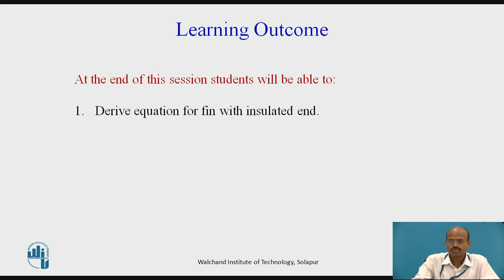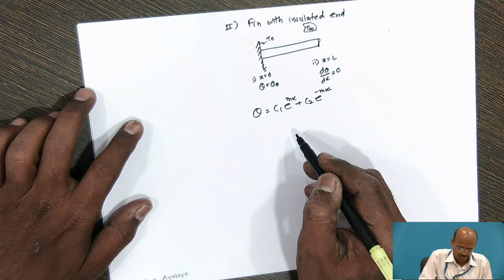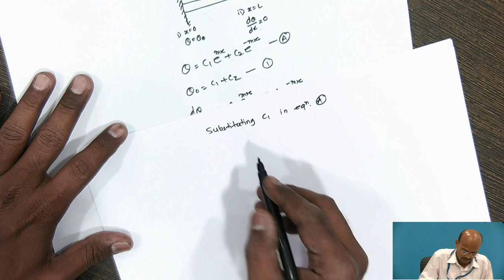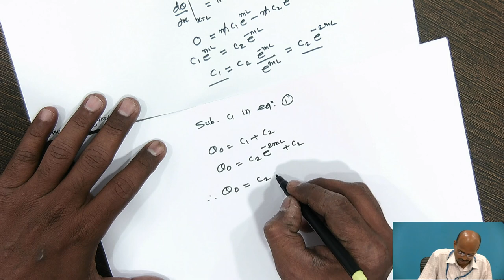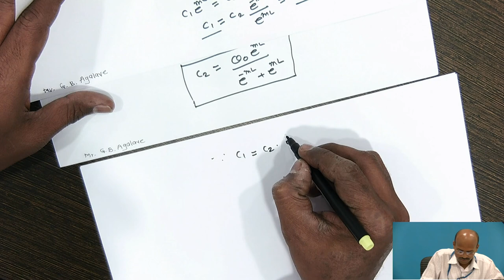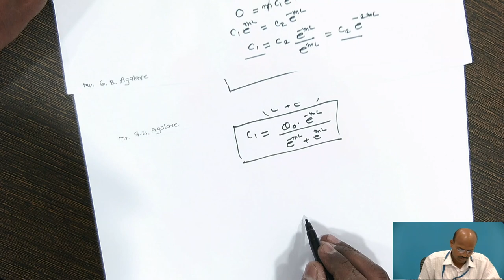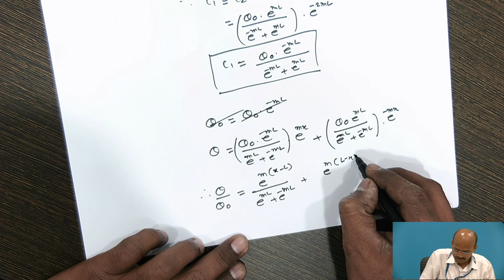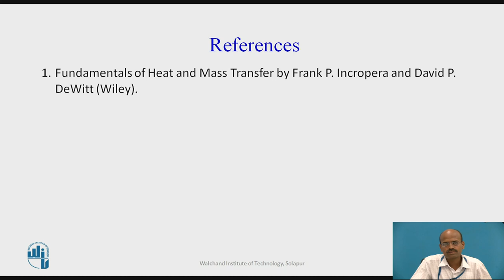Fins 4: Fin with insulated end